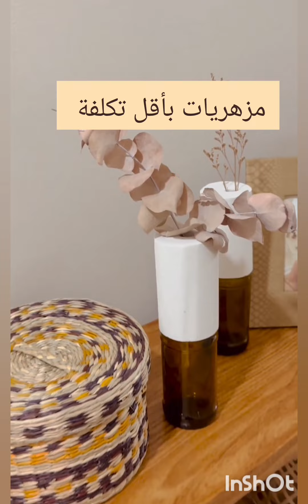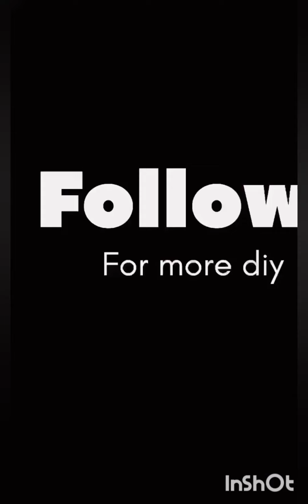✨️افكار💡 لديك مزهريات قديمة ؟ بارطمانات، قنينات زجاجية؟! اصنع منها مزهريات راقية و على الموضة